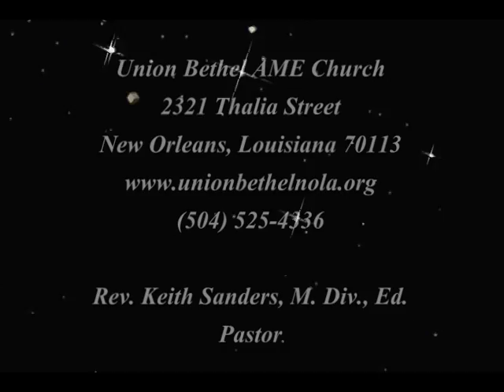Union Bethel AME Church NOLA Praise and Worship September 18, 2016